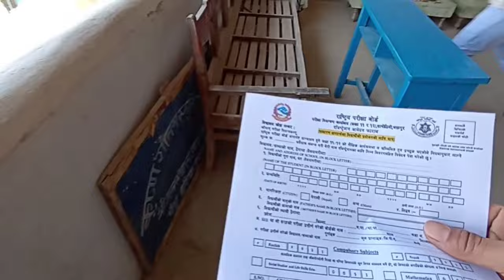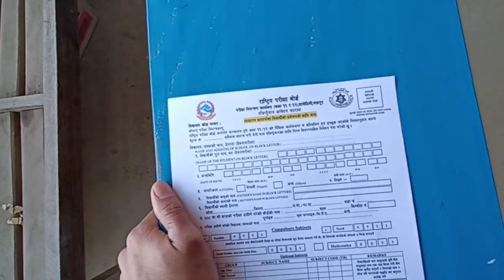RIDE TO PITLEK // 1ST TIME ON PITLEK